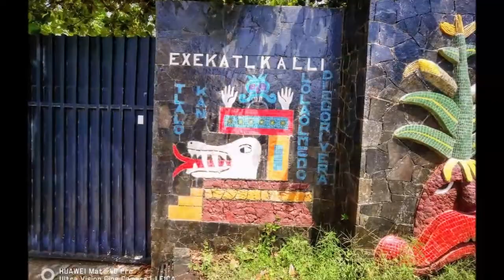25-09-2021 - ACAPULCO CITY TOUR by PONCHO & RUDY